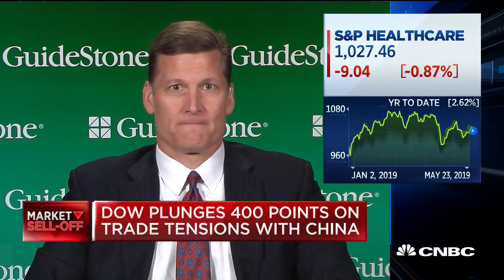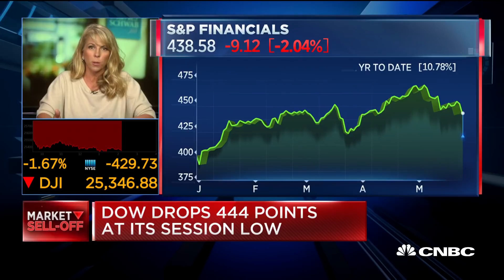Investors should be looking at health care, says investment strategist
CNBC's "Power Lunch" team breaks down how markets are trading amid escalating trade tensions between the U.S. and China and how investors should play the markets with Liz Ann Sonders of Charles Schwab and David Spika of Guidestone Capital.